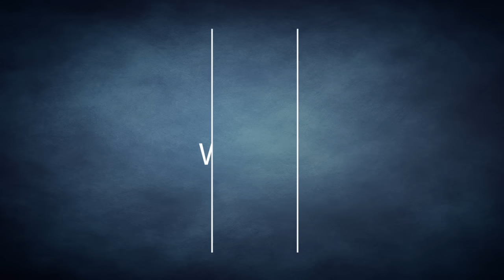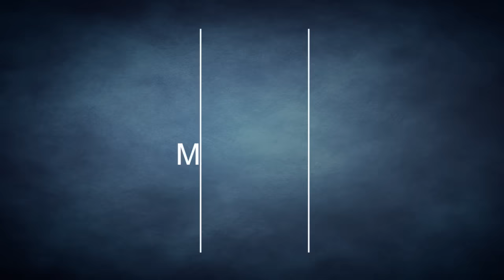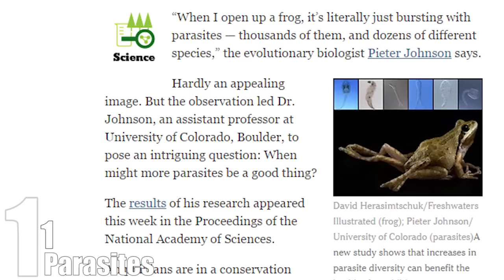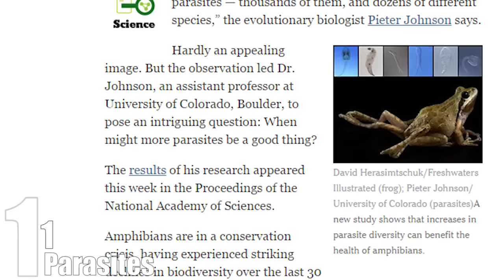Top 10 MISUNDERSTOOD CREATURES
Many animals unfortunately suffer from a rather negative image in human culture, regarded by us as frightening, disgusting or just plain lowly. Nature, however, has no “vermin” or “pests” – all things have their place in the natural order of things, and in most cases, the benefits of an organism far outweigh its (accidental) inconveniences. Even animals many of us find “ugly” are only demonstrating the perfect body shape for their particular ecological niche. Open up your mind a little, and you just might find some beauty in something that once made your skin crawl.

Coming up:

10. Snakes
9. Black Widows
8. Termites
7. Rats
6. Wasps
5. Sharks
4. Dolphins
3. Cockroaches
2. Maggots
1. Parasites